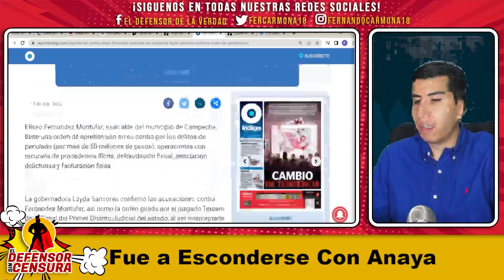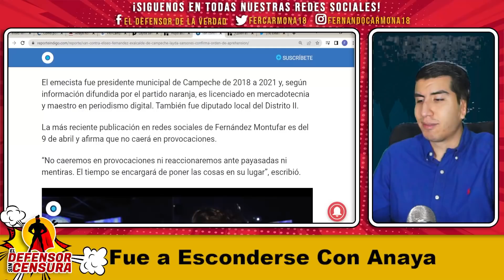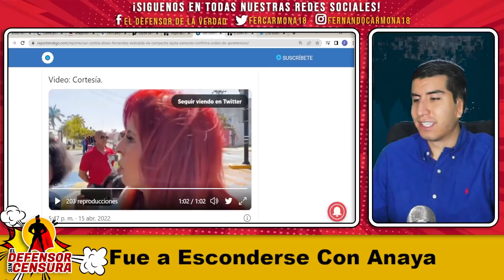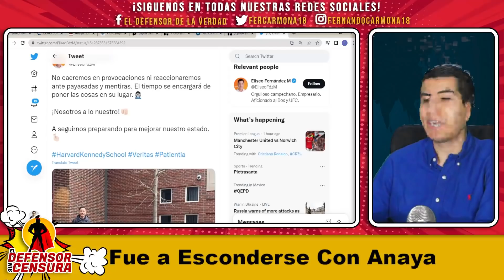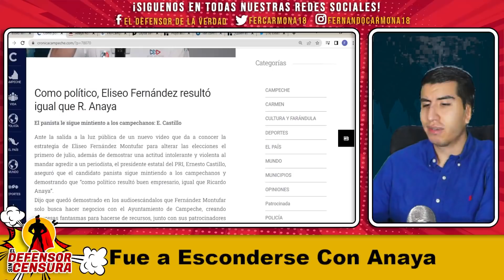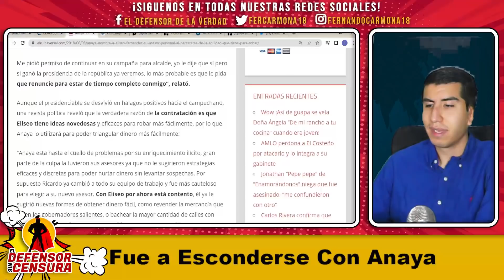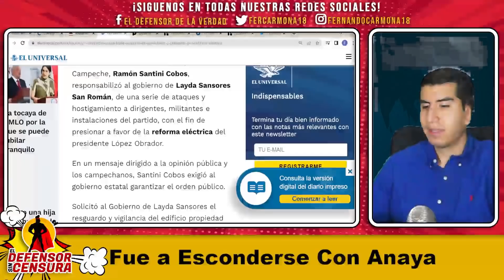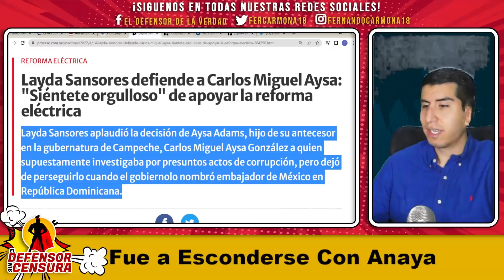Elido Fernández Huye a USA Tras Orden De Aprehensión!La Interpol Iría Por El Cuanto Antes!